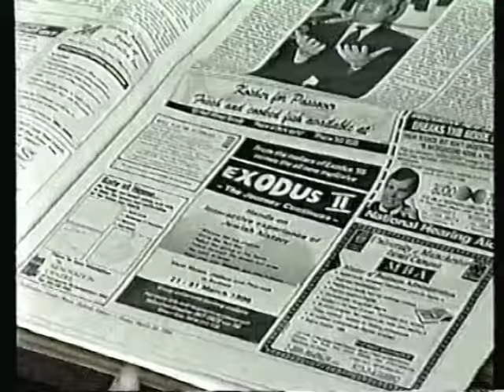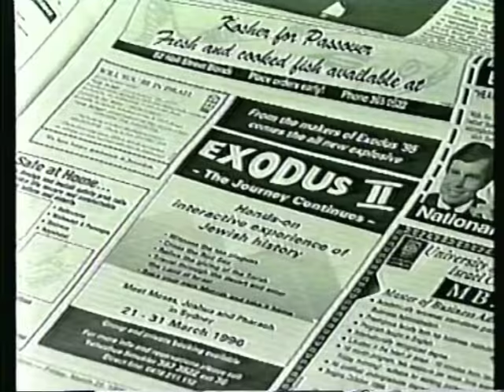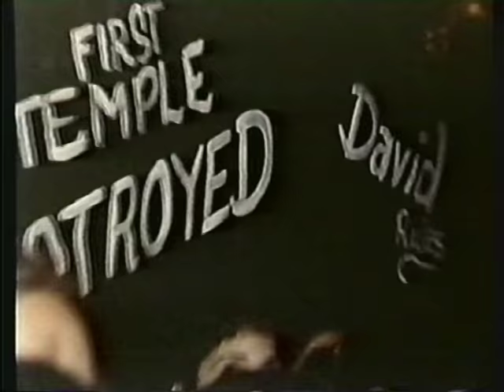Exodus II - The Journey Continues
Sydney, Australia April 1996

A multi-media full life enveloping experience produced and directed by the Talmidim Hashluchim to Sydney, Australia 1996 (Kvutzas Koach). Approx. 6000 visitors participated in this pre-Passover experience. The location was the Yeshiva Centre in Sydney.